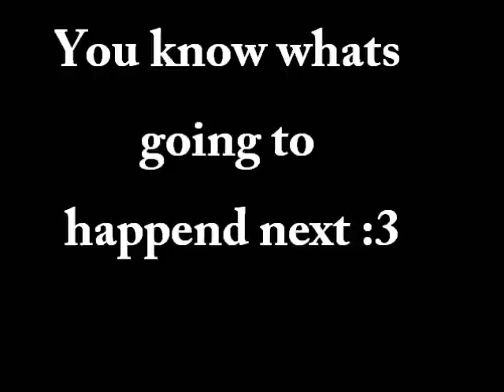Animal Crossing: City Folk - Life of a Hacker #6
yea..so much fail for me...